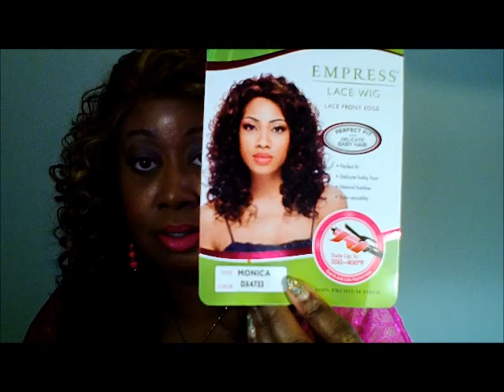Review: Sensationnel Lace front unit Monica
Here is my review on this unit Sensationnel lace front unit Monica.